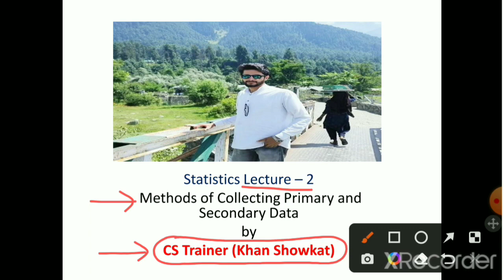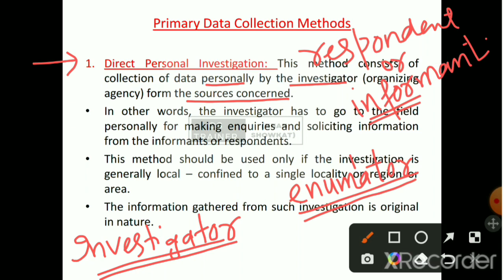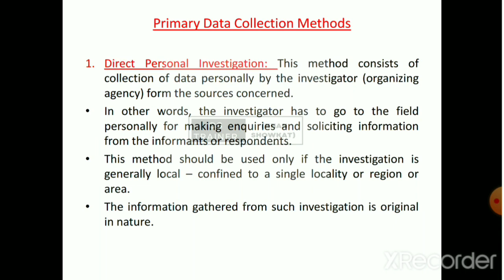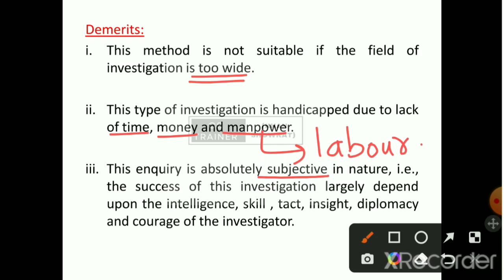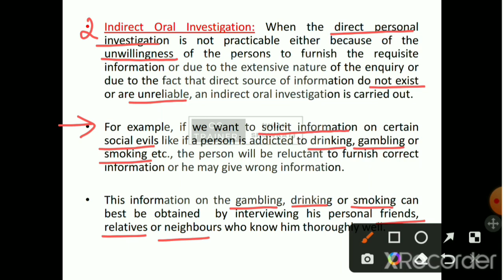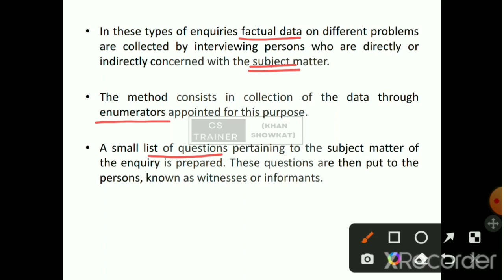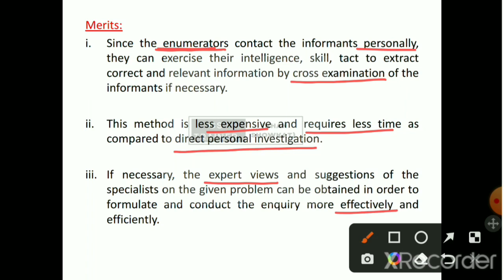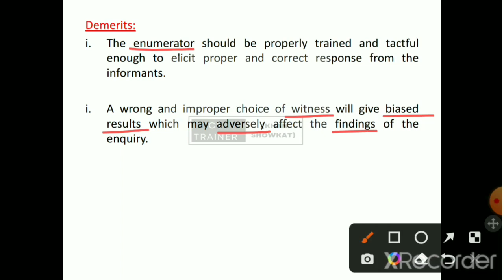Statistics Lecture - 2 : Methods of Collecting Primary and Secondary Data Part - 1